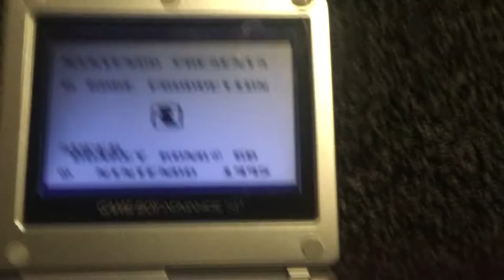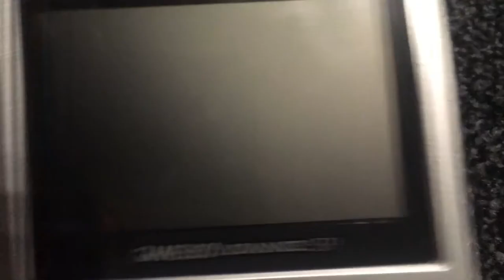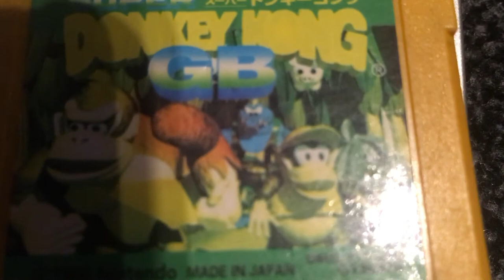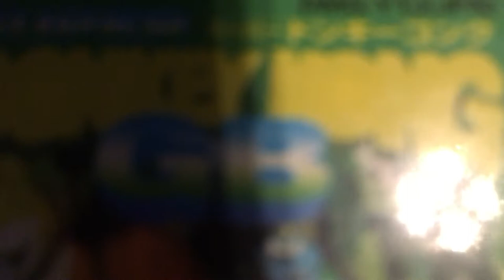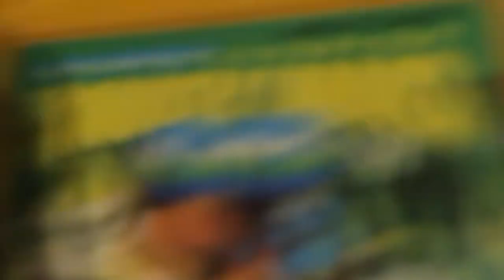Donkey Kong Land/Super Donkey Kong GB (Japanese Version) Corrupted Cartridge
I can’t play the game.

I’m not sure if this is an Anti-Piracy Measure but it’s acting weird every time.

Update: I've finally replaced the cartridge with a working Japanese one. So, I don't have this corrupted cartridge anymore.

CURSE YOU DKL JP OLD CART.

Music used in the end: Ending/Credits (English Version) - Mega Man X5 / Rockman X5